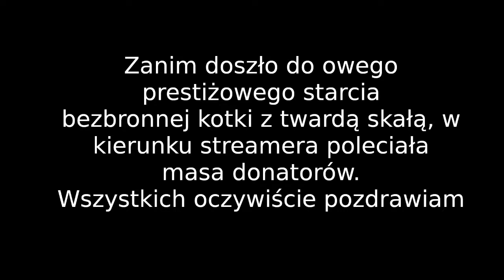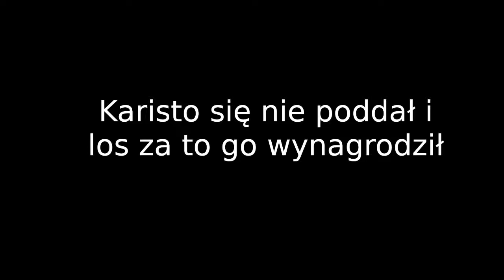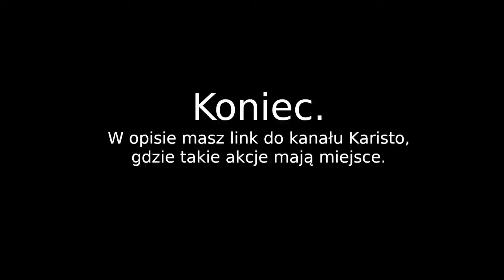[Shot] Szalona ilość donejtów u Karisto + bonus w postaci niewiarygodnej walki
Shot pochodzi ze streama z niedzieli, 6 września 2020